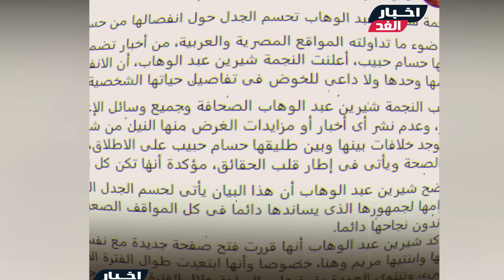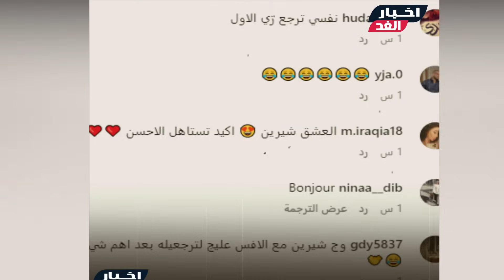الطلقة التالتة | طلاق شيرين وحسام حبيب رسميا ورد فعل عمرو أديب ع الهوا 😂وسبب دخولها المستشفى والطلاق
الطلقة التالتة .. طلاق  شيرين عبد الوهاب  وحسام حبيب رسميا 😥 وأول رد من عمرو أديب بعد الخبر وسر الانفصال ! وسبب دخولها المستشفى